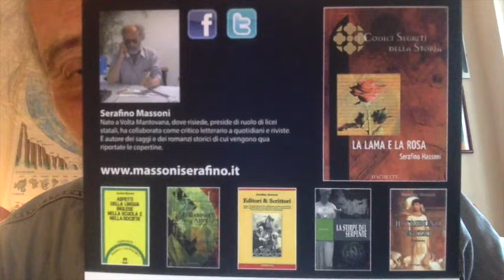ABBASSO LE TASSE ABBASSO LA SQUOLA VIVA LA LIBERTA'